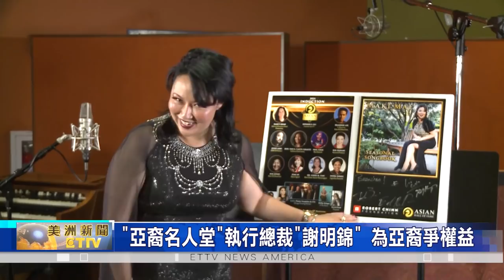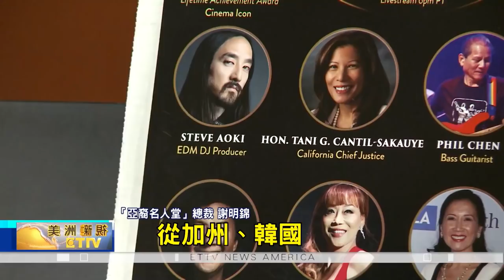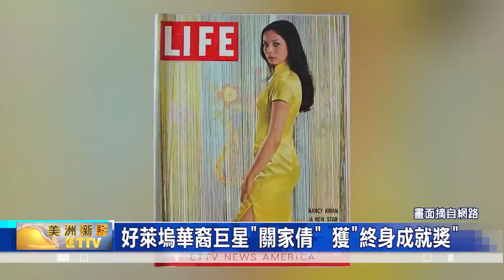ETTV | Asian Hall of Fame Inductee Nancy Kwan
"Asian Hall of Fame" enhances the influence of Asians in the United States and the world + stops Asian hatred.

In order to promote the "Asian Voice" and establish the "Asian World Image" as the purpose of the "Asian Hall of Fame", the 2021 "Hall of Fame Induction Ceremony" conference was held recently. Recognize outstanding individuals who are committed to increasing the influence of Asians in the United States and the world.

Under the interpretation of Chinese artist Maki Hsieh, the famous song "Time to Say Goodbye" by the British soprano Sarah Brightman is particularly beautiful; and Maki Hsieh will also become the first Asian woman considered for the Grammy Award "Best Duet/Combination Performance Award".

The versatile Maki Hsieh not only has a good singing voice but also feels that he should speak for the Asian people. Therefore, she joined the "Asian Hall of Fame" and became the CEO to help Asian people, fight for their rights, and oppose Asian hatred.

Therefore, the "Asian Hall of Fame" also selected 10 Asian candidates from different countries and fields this year to showcase the outstanding contributions of Asian Asians in the Western world. And on November 13 this year, a celebration of the selected candidates was held in Southern California.

In the 1960s, Nancy Kwan starred in the movie "The World of Suzie Wong" and was shortlisted for the Golden Globe Awards, Nancy Kwan, and was also the first Asian star to appear in the American "Life" magazine. She also hopes that Asian film and television workers will have more creative opportunities and introduce the advantages and culture of Asians to everyone. AsianHallofFame Maki Hsieh Nancy Kwan